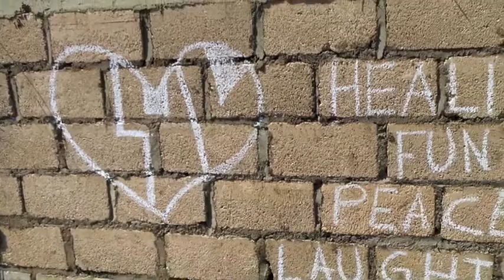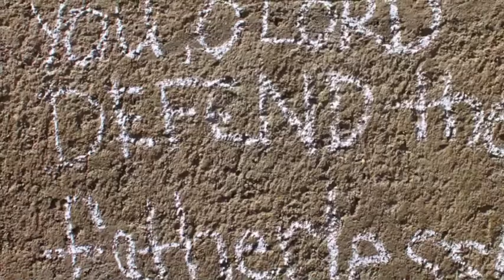Myan Orphanage Project - Update 7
Here's the 7th Update for our Myan Orphanage Project!
Coreluv’s mission is to bring the LUV of Jesus to orphans around the world. We do this by working in impoverished areas to provide an orphan’s six basic needs: clean water, proper food, healthcare, education, job skills, and a Christ-centered loving home.